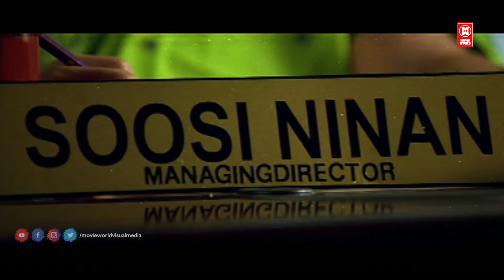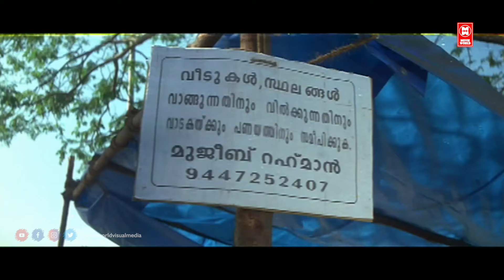ഈ വീട് എൻ്റെ അമ്മക്ക് അവകാശപ്പെട്ടതാണ്..എന്തവകാശം..നിന്റെയമ്മ എൻ്റെ അച്ഛന് പാവിരിച്ചതിന്റെ അവകാശമോ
Movie : Payum Puli
Kalabhavan Mani
Rambha
Sai Kumar
Chandra Lakshman
Riyaz Khan

Directed     : Mohan Kupleri
Written        : Biju Devassi
Produced    : KINGDOM MOVIES

|| ANTI-PIRACY WARNING ||

*COPYRIGHT PROTECTED*